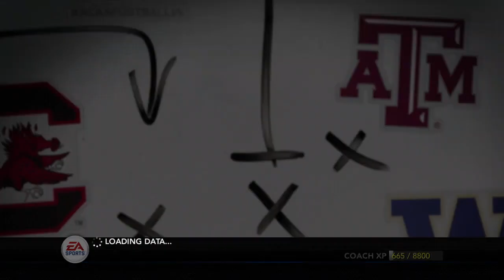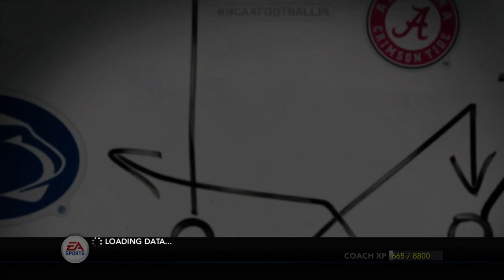NCAA Football 14: Kent State Dynasty|Episode 93| OFFSEASON